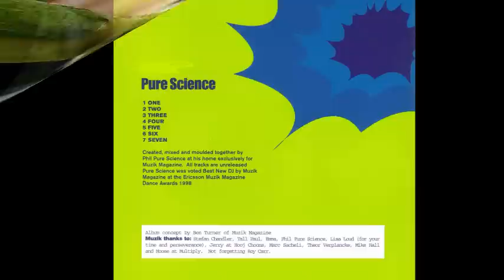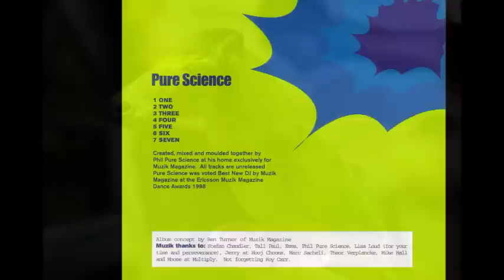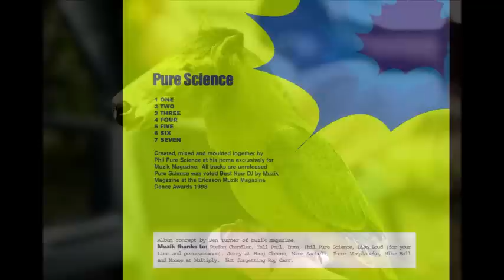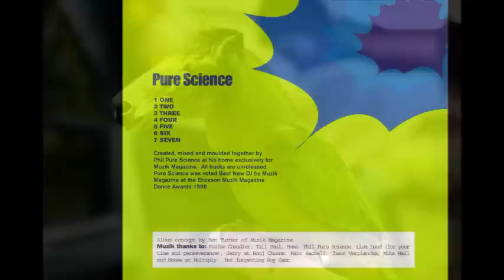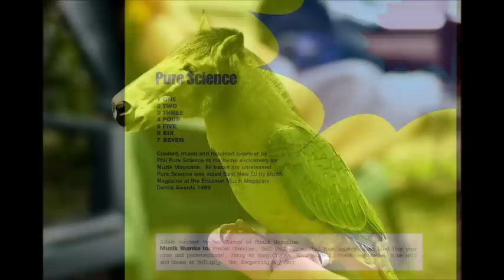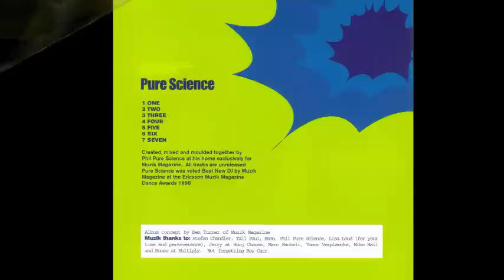PURE SCIENCE exclusive mix for MUZIK 1998 (TECH HOUSE)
Superb 35min tech-house mix by Phil Pure Science made exclusively for Muzik magazine after winning their Best New DJ of The Year award in 1998. All music by Pure Science